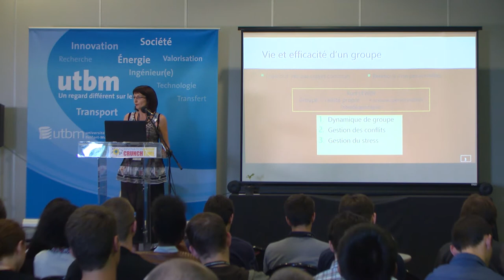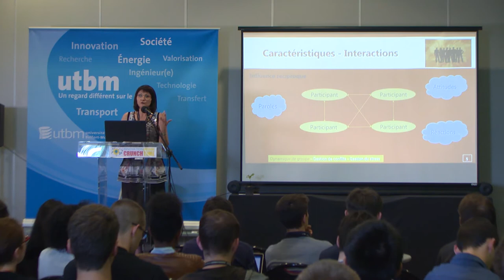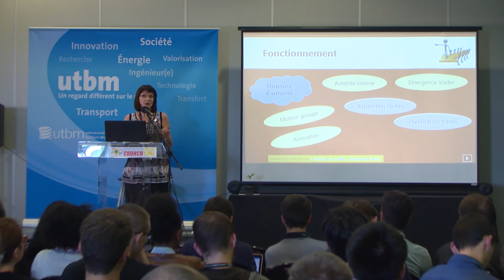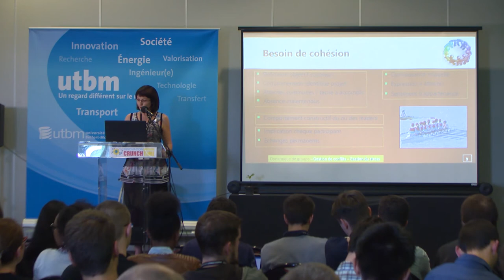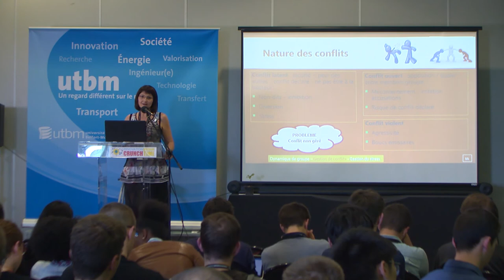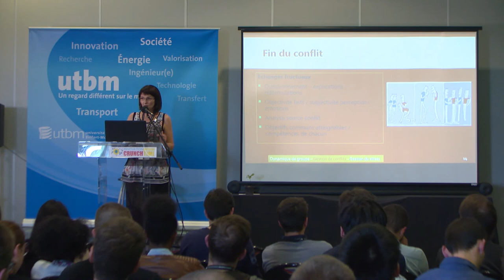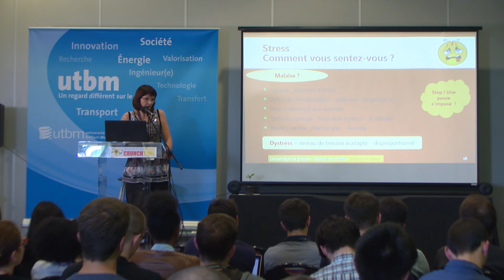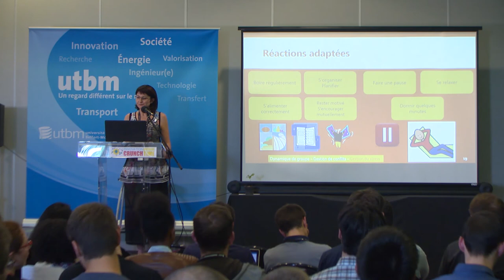Comment gérer la dynamique de groupe, le stress, les conflits - Crunch Time 2017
Corinne MIRABEL, Enseignante UTBM